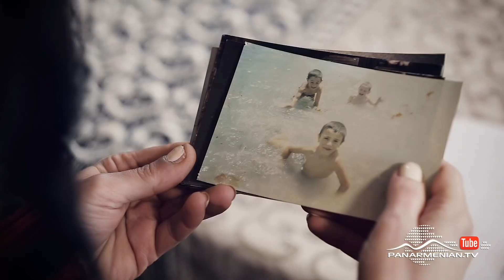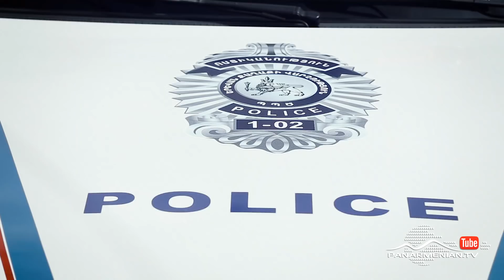Պատվից առավել, Սերիա 29 / Above the honor / Patvits aravel